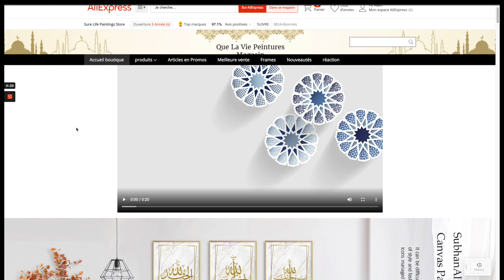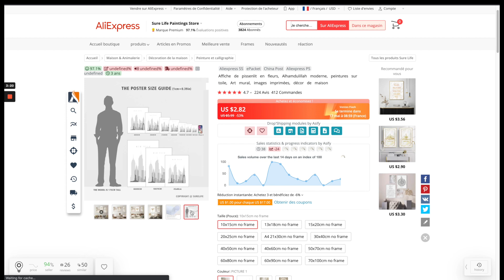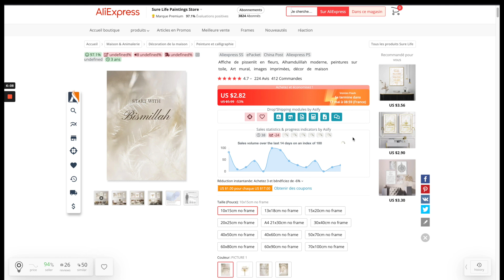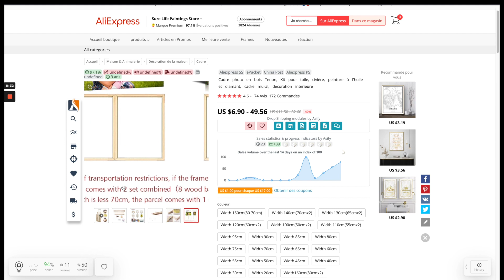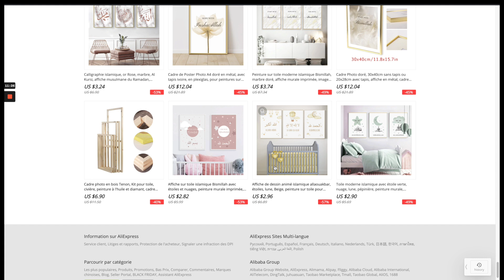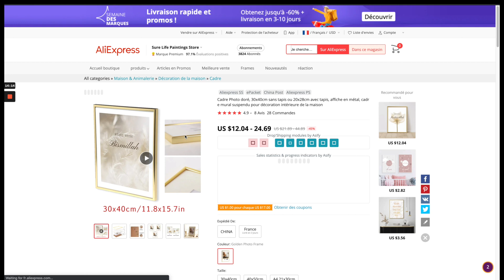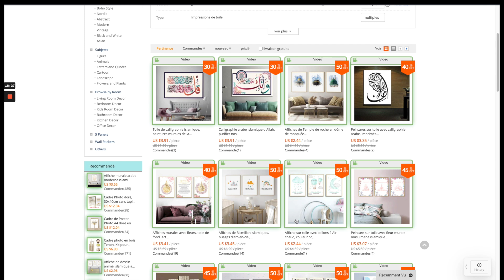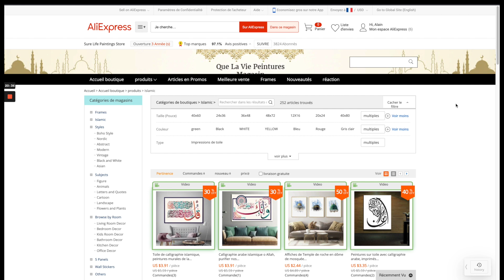E-commerce : Comment gagner de l'argent avec le Ramadan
🚀 Masterclass GRATUITE - Ecom Starter Pack : De 0 à 10.000€/JOUR ⚡

Je t'explique étape par étape comment lancer ton business en Ecommerce et
générer plus de 10.000€/JOUR.
❌ Ce n'est pas une vidéo de 30 minutes de blabla théorique.
✅ C'est plus de 6h de contenus 100% concrets et pratiques que vous pouvez
mettre en application en même temps que moi.
+ En bonus, 3 études de cas extrêmement détaillés sur le marché Français,
Américain et Allemand.
Ps : Ce n'est pas une formation "Netflix" que l'on regarde en mangeant
sur son canapé.
Clique sur le lien pour accéder à la Masterclass tant qu’elle
est encore disponible Gratuitement ☝☝

Le ramadan est une période très spéciale qui ouvre des opportunités aux plus intelligents. Je vais dans cette vidéo vous expliquer quelles sont les opportunités que vous pouvez saisir en dropshipping. Je vais vous donner étape par étape mes astuces et comment j'ai fais moi dans mes propres boutiques !
Vous n'avez plus qu'à appliquer !

Le lien de la boutique
🚀MON COACHING PAYANT LE BOOST🚀
Je vous aide à exploser vos résultats en Dropshipping en moins de 3 mois

Vous avez des problèmes avec Facebook?
Vous ne savez pas comment bien vous lancer en Drop?
Vous êtes perdu avec la vérification d'entreprise sur Facebook?
Vous voulez des conseils pertinents avant de vous lancer ?
Vous voulez être sûrs que vous faites bien les choses en Drop?
Peu importe vos interrogations, je vais vous aider à clarifier
vos doutes grâce à ma formule CONSULTING EXPRESS.

Vous êtes étudiants étrangers en Europe ou en Amérique ?
Vous vivez en Afrique et vous voulez vous lancez en Ecommerce ?
Vous vivez dans un pays où vous n'avez pas PayPal, Stripe, Transferwise etc?
Peu importe votre situation, mon équipe et moi allons vous aider à créer
votre entreprise En Angleterre (Royaume Uni) pour enfin vous permettre de lancer
votre business en ligne en tout sérénité.

Après avoir avoir essayé différents types de business sur internet.,
je me suis lancé dans le Dropshipping en 2018.
Après une série de victoires et d’échecs,
ma boutique ecommerce me permet de générer plus de 200.000€ de CA par mois.
J’ai donc arrêté mon boulot pour me concentrer à fond sur mon
ma liberté et surtout devenir une meilleure version de moi.
Aujourd’hui, j’aide ceux qui veulent réussir à monter leur business en e-commerce
même s’ils sont salariés ou étudiants.